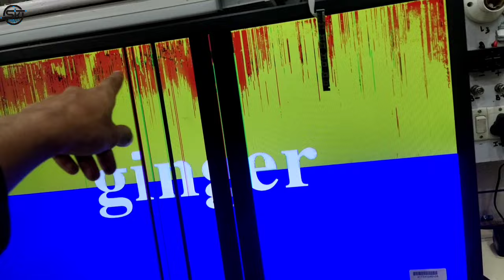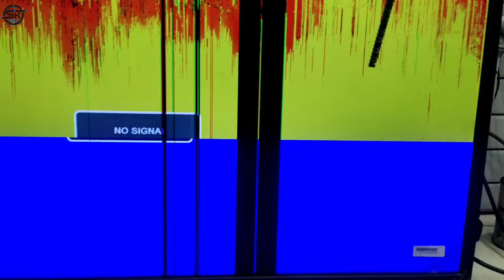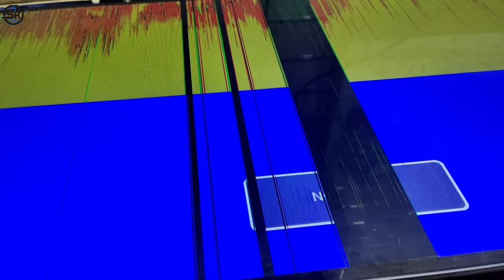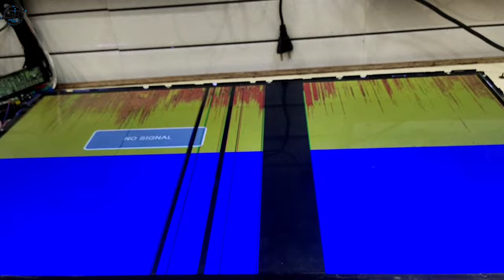Led Tv Black Line Problem Solution s.k